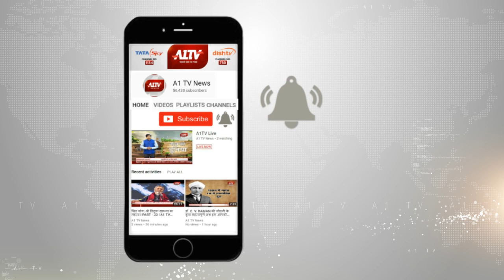राणावास रेलवे फाटक के पास मिला अधेड़ का शव।A1TV News